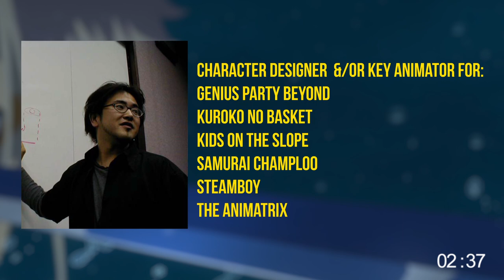B: The Beginning Review in 5 minutes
B: The Beginning is the new Netflix original created by famed animator Kazuto Nakazawa (Samurai Champloo/Steamboy) but is it worth watching? Find out in only 5 minutes... *spoiler free*
Credits
All videos 100% edited by me, any graphics, music or other materials will be stated below.

All the music heard in this video comes from the original soundtrack for B: The Beginning. Available worldwide March 9th 2018.
Where/how can I watch this?

B: The Beginning is a Netflix original anime series created by Production IG. You can find on Netflix worldwide available in the original sub plus it is dubbed in the following languages:
⦿ English
⦿ Brazilian Portuguese
⦿ European Spanish
⦿ French
Series Description
In a world powered by advanced technology, crime and action unfold in the archipelagic nation of Cremona. Koku, the protagonist. Keith, the legendary investigator of the royal police force RIS. A mysterious criminal organization. A wide variety of characters race through the fortified city as it is beset by the serial killer, Killer B, and a chain of crimes.
Social
Tech specs
Filmed on Canon 70d, variety of lenses
Edited on: AVID Media Composer & After Effects
Intel i7 duel core 4.4ghz
Nvida 8gb 1080 graphics card
64gb Corsair ram
Asus pro gaming motherboard